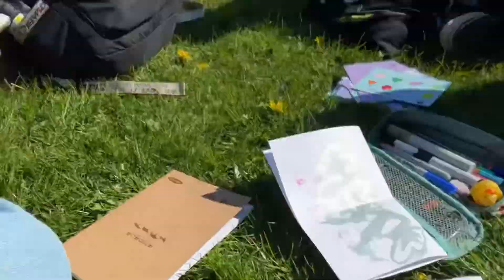Being an NPC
These videos make me laugh a little bit